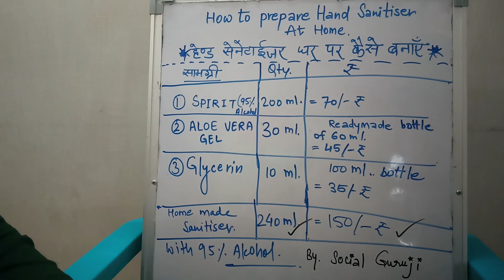How to prepare Hand Sanitizer at Home (In Hindi)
For this we need following things:
1- Spirit (95% alcohol) = 200 ml.
2- Aloe vera Gel             =   30 ml.
3- Glycerine                    =   10 ml.